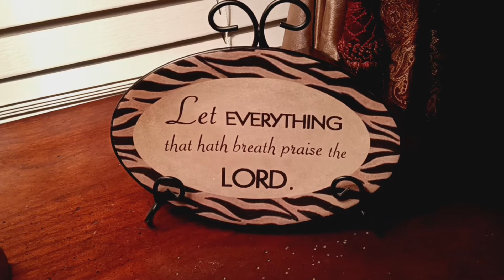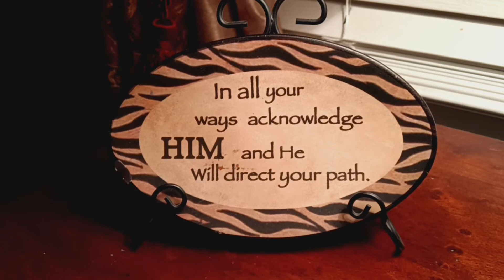Relaxing Soft Lights and Decor - J. Aguillard